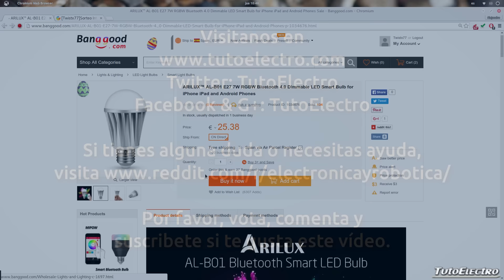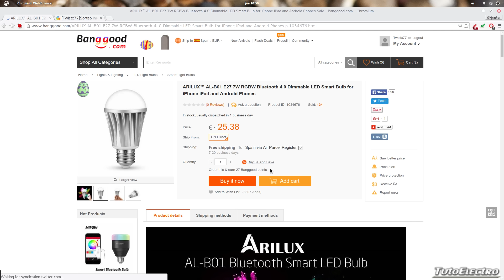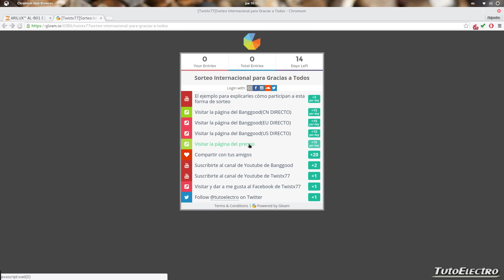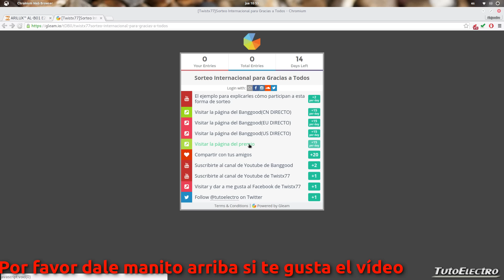Sorteo Bombilla LED con Bluetooth